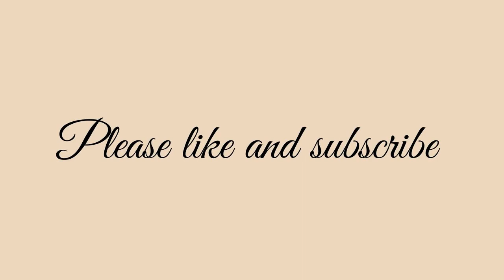MESSAGES FROM ANN & THE ANGELS ~ November 28, 2020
God Bless You! We love you so very much.

This script is too long to be posted here in its entirety. Please go to sananda.website or Voyagesoflight.blogspot.com to see this and other fine messages.
 Joyfully yours,
 Juli Joy